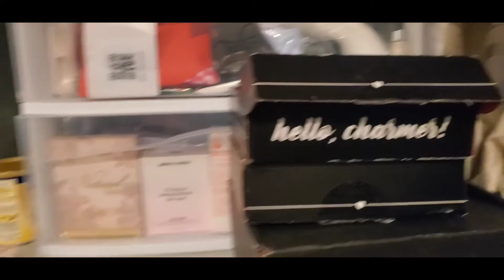Sesion De Fotos📸👶Como Bañar Un Recién Nacido🤱🚿🧼+ Me Llego MI Pedido De SHEIN A Medias😭😱😭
☆COMPARTE.
☆MUCHOS LIKE .

👶CREMA PARA EL BEBÉ

👶SHAMPO QUE LE AYUDA A RELAJARSE

👶TIENDA DONDE COMPRE EL TRAJECITO DE LA SESION DE FOTOS 📸